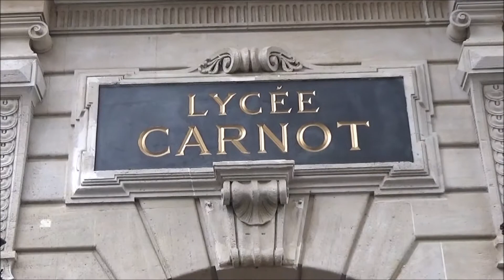Josephine JAPY @ Paris Fashion Week 1 octobre 2017 show Valentino / october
Josephine JAPY @ Paris Fashion Week 1 october 2017 show Valentino / octobre